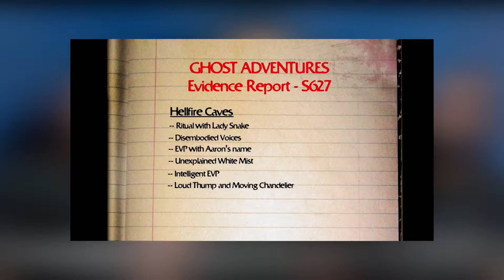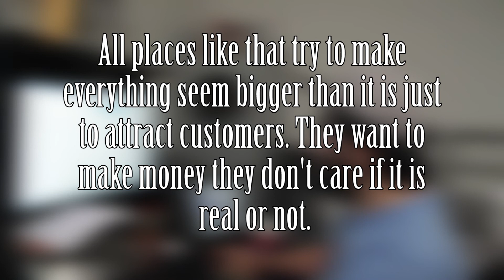Human Garbage: Ghost Adventures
Today on Human Garbage I take a look at Ghost Adventures. Ghost Adventures is where they try to pretend that ghost are real to make some money.